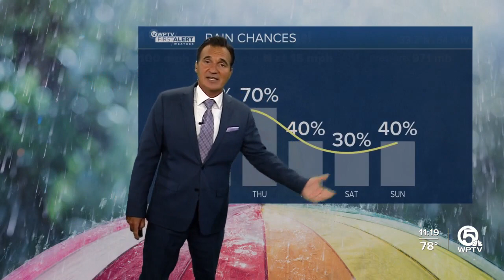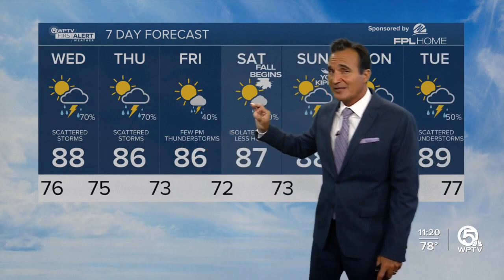First Alert Weather Forecast for night of Sept. 19,, 2023